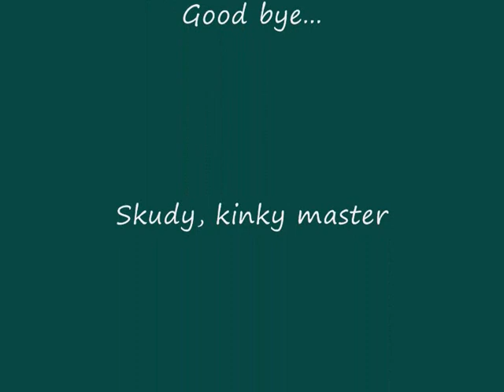Pangya US - Skudy's End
Hello everyone!

Just a little video of my luckiest shots before leaving. I'm not really good with all this computer things, so I tried to do my best with this video (my 1st ever).

Most of Pangya's videos have either a techno background music or J-Pop. So I tried to find something smooth and nice to listen to.

I also wanted to say that some people prefer when we leave the music and sound effects ingame, some don't so I prefer to leave them.
Plus, there's a "blank" in the middle, it was partly intended, because as I'm a noob with all these computer things, I tried to make it silent for the silent tomahawk shot. I guess people wouldn't have noticed it otherwise, so I wanted to point it out. :)

Sorry for the loading screens meanwhile, I was supposed to replace them by a transition effect, and when I wanted to do that with Windows Movie Maker, the video just froze at some points, I was too lazy to cut the loading screens and there would have been no transition otherwise. So I just left it as it is.

I hope you'll enjoy the video overall.

PS: 100% of these shots were not intended. No animals were hurt during the recording of these shots.
If you look carefully the ticker, you can see someone selling points (which is against the ToU) but anyway, I couldn't blur his name so let's forgive him. (lol)
Crap these smileys don't work here, I'd better get used to it...

Skudy